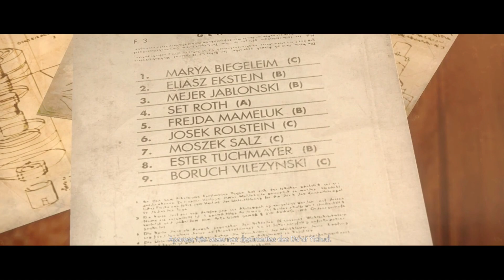Wolfstein The New Order #6 Escapando da Prisão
Wolfenstein: The New Order é um jogo eletrônico de tiro em primeira pessoa desenvolvido pela MachineGames e publicado pela Bethesda Softworks. Foi lançado em 20 de maio de 2014 para Microsoft Windows, PlayStation 3, PlayStation 4, Xbox 360 e Xbox One. É o sétimo título principal da série Wolfenstein e uma sequência de Wolfenstein de 2009, se passando na Europa durante a década de 1960 em uma história alternativa em que a Alemanha Nazista venceu a Segunda Guerra Mundial. A narrativa segue o soldado norte-americano B.J. Blazkowicz e seus esforços para impedir que os nazistas controlem o mundo.

O jogo é jogado a partir de uma perspectiva em primeira pessoa e a maioria de seus níveis são navegados a pé. A história é dividida em vários capítulos, que os jogadores completam linearmente para poderem progredir. Uma escolha moral durante o prólogo altera partes da história principal, com alguns personagens e pontos do enredo sendo alterados de acordo com a escolha do jogador. Há uma grande variedade de armas disponíveis, com um sistema de cobertura também estando presente.

O desenvolvimento de The New Order começou em 2010, pouco depois da id Software ter cedido os direitos da série Wolfenstein para a MachineGames. A equipe concebeu o título como um jogo eletrônico de ação-aventura em primeira pessoa, inspirando-se nos jogos anteriores da franquia e focando-se particularmente nos elementos de combate e aventura. Diferentemente de seus predecessores, The New Order tenta se aprofundar no desenvolvimento do personagem de Blazkowicz, decisão tomada para interessar os jogadores na história. Eles também tinham a intenção de retratá-lo de uma forma mais heroica.

O jogo foi relativamente bem recebido pela crítica ao ser lançado, com elogios direcionados principalmente para seu combate e também narrativa. Muitos consideraram The New Order como uma mudança positiva para a série. Ele venceu e foi indicado a diversos prêmios de final de ano de publicações especializadas, incluindo nas categorias de melhor jogo do ano. Uma expansão autônoma chamada Wolfenstein: The Old Blood e que se passa antes dos eventos do jogo principal foi lançada em 2015, enquanto uma sequência direta intitulada Wolfenstein II: The New Colossus estreou em 2017